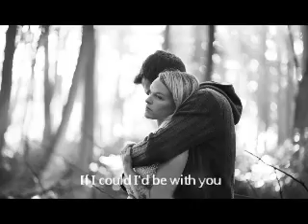Surrender (by Stu Bell)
Surrender is a short song about surrendering to love.